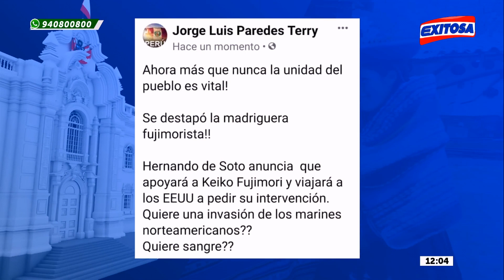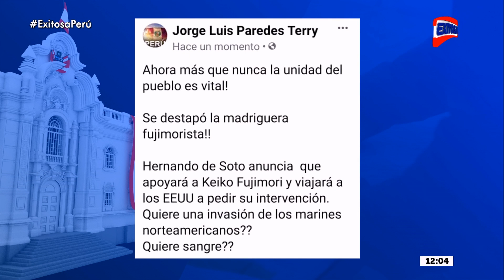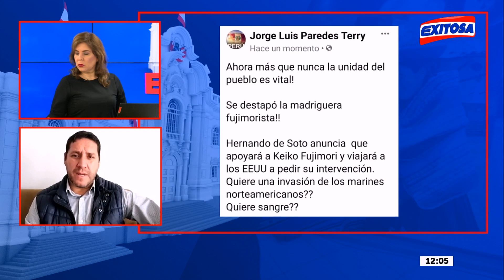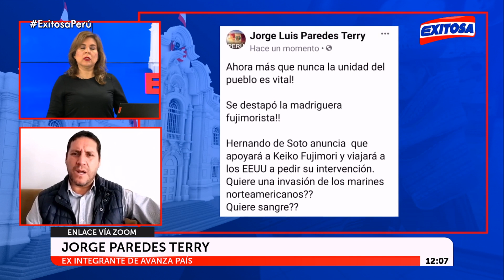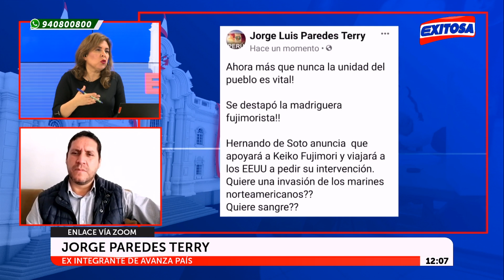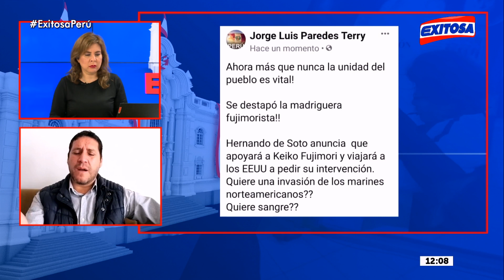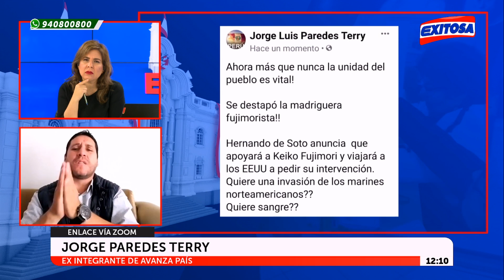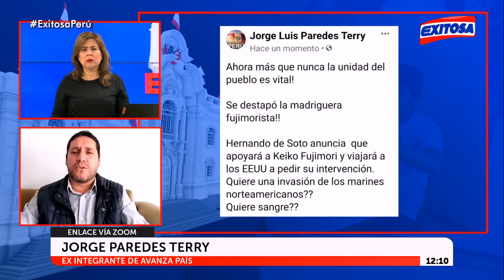🔴🔵Paredes Terry pide que De Soto se vaya del país: “Que se vaya y se encame con Vargas Llosa”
Luego de que Hernando de Soto hiciera público su respaldo a Keiko Fujimori, el excoordinador nacional del Pacto Social de Avanza País, Jorge Paredes Terry, criticó al excandidato presidencial y le pidió que se vaya del país.

Exitosa Perú
"La voz de los que no tienen voz"

Corporación Universal